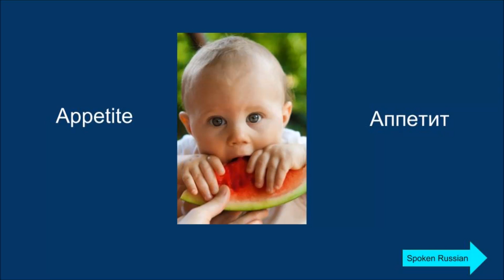Cognate Russian - English (appetite)